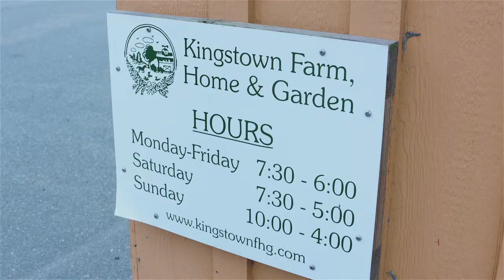Chick's Night Out at the Mill of Kingstown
Chick's Night Out at the Mill of Kingstown will be held Thursday March 14th at 6:00 pm. Several different breeds of live adult birds and baby chicks will be on display. 4-H information for both Kent and Queen Anne's Counties will be available.